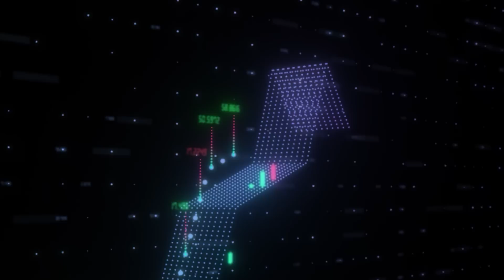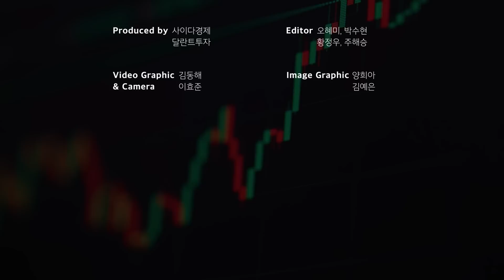2차전지, 싸게 살 기회옵니다. 그때 꼭 사야할 양극재 주식 알려드리죠｜선대인 소장 풀버전1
*본 영상은 4월 13일부터 4월 19일까지 방영된 선대인 소장님 출연 영상(1~4편)의 풀버전1(1~2편)입니다. 시청에 참고하시기 바랍니다.(촬영일: 4월 11일)

[선대인 소장]
선대인경제연구소 소장
전) 동아일보 기자
하버드대 케네디대학원 공공정책학 석사
저서: 『부의 재편』, 『선대인의 빅픽처』

00:00 2015년부터 2차전지 투자를 외친 이유
08:29 "역대급 호재있어요" 2차전지 양극재, 마지막으로 이 주식 보세요
25:09 에코프로에 대한 솔직한 생각
32:41 이 주식 매출 150조, 시가총액 200조가 될 겁니다